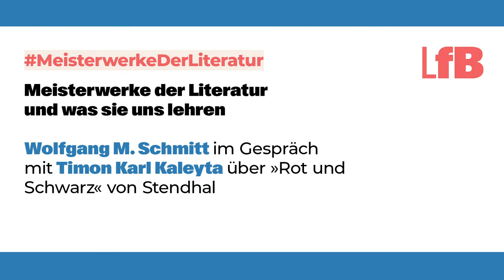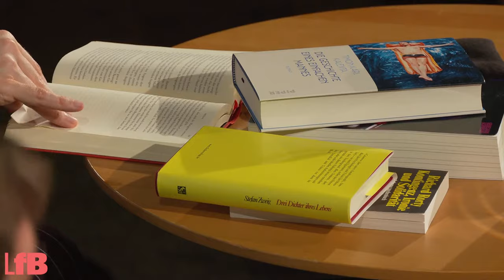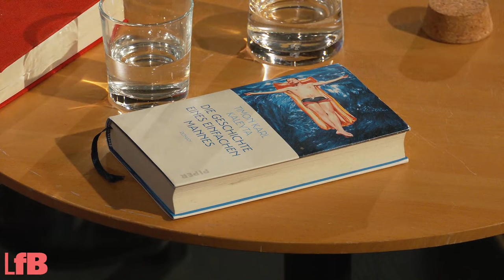Meisterwerke: Rot und Schwarz. Mit Wolfgang M. Schmitt und Timon Karl Kaleyta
Wolfgang M. Schmitt im Gespräch mit Timon Karl Kaleyta über »Rot und Schwarz« von Stendhal

Teil der Reihe »Meisterwerke der Literatur und was sie uns lehren«

© Eine Veranstaltung des Literaturforums im Brecht-Haus